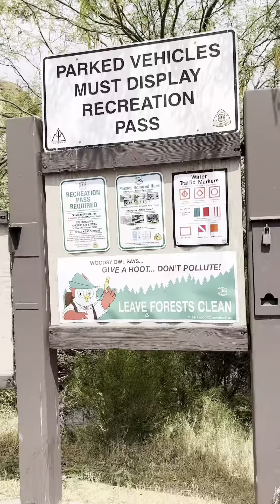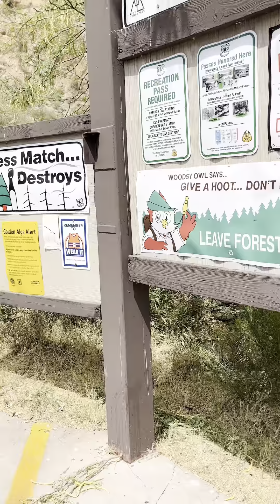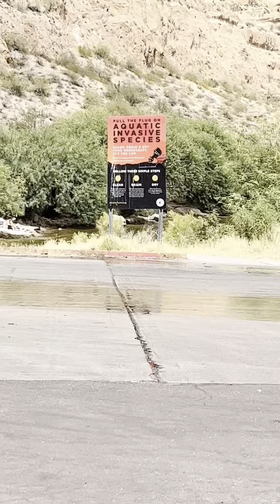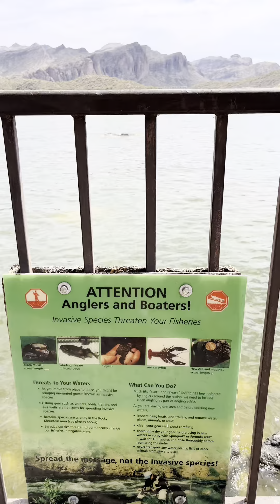Un paseó por saguaro lake en Arizona